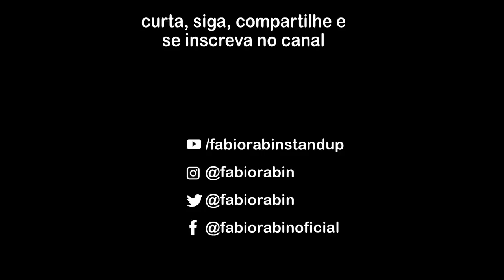Cego na Plateia / Pintor da Nasa - Fábio Rabin - Comédia Stand Up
02 / 09 GRAVAÇÃO DO ESPECIAL EM SÃO PAULO

Próximos shows:
🗓️ 15/08 – Terça – Belém/PA
📌 TEATRO MARIA SYLVIA NUNES – 19hs e 21h30min

🗓️ 16/08 – Quarta – São Bernardo do Campo/SP
📌 Teatro Lauro Gomes – 21hs

🗓️ 17/08 – Quinta – Guarulhos/SP
📌 Um Show Comedy – 20h30min

🗓️ 18/08 – Sexta – Itapetininga/SP
📌 Faculdade FKB – 21hs

🗓️ 19/08 – Sábado – Bragança Paulista/SP
📌 Teatro Santa Terezinha – 20hs

🗓️ 20/08 – Domingo – Curitiba/PR
📌 Teatro Bom Jesus – 18hs e 20h45min

🗓️ 23/08 – Quarta – São Bernardo do Campo/SP

🗓️ 25/08 – Sexta - São Gonçalo – RJ
📌 Teatro Municipal de São Gonçalo – 21hs

🗓️ 26/08 – Sábado - Nova Iguaçu/RJ
📌 Teatro Nova Iguaçu – 20hs

🗓️ 27/08 -Domingo – Niterói/RJ
📌 Sala Nelson Pereira dos Santos – 20hs

🗓️ 28/08 – Segunda – Três Rios/RJ
📌 Teatro Celso Peçanha – 22hs

🗓️ 30/08 – Quarta – São Bernardo do Campo/SP

🗓️ 02/09 – Sábado – São Paulo/SP (Gravação do Especial)
📌 Teatro Bradesco – 23hs

Fábio Rabin –Muita Treta – Turnê Nordeste

🗓️ 17/09 – Domingo - São Luís/MA
📌 Teatro Arthur Azevedo – 19hs